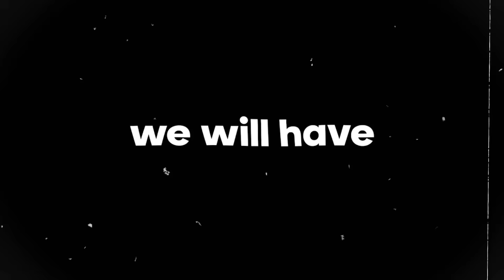Attempting a Pokemon Nuzlocke vs My Youtube Rivals! #16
Pokemon nuzlockes are a fun way to make pokemon harder! But in this series my friends and I will be playing through Pokemon X and Y and we wont be able to use any items or tms. We can only get access to use them if we win in a cagematch after each gym! And whoever wins in the tournament after the Elite 4 will be crowned champion! Welcome to the 3 way Pokemon cagelocke!

SECOND CHANNEL ➡️   @Tamtrum or More Short Tempered

► Edited by                @NotPikaboo
► Co-Hosts               @DonShnack    @ColpaPlays

RULES

1- Any Pokémon that faints is considered "dead," and must be released or stored in a specified PC box for "dead" Pokémon.

2- You can only catch the first Pokémon encountered in each area, and none else

3- After each Gym Battle, we will face off in a CageMatch!
   ---Pokemon can only be sent in a Cagematch three times max
   ---Pokemon have 2 lives in Cage Matches

4- The Winning Team chooses ONE of THREE rewards! (Rewards Given After ALL Cagematchs! Except Deaths Work INSTANTLY!)
   ---Teach Any Egg Moves for that Pokemon

5- You cannot teach Pokemon TMs or give them held items unless earned in a CageMatch!

6- This will be a round robin style where it will be 3 Cage Matches after each gym and the winners will be awarded 1 Reward for each win they get!
   --- Tobin vs Colpa
   --- Colpa vs Matt
   --- Matt vs Tobin

7- Whoever has the most Rewards will be awarded 1st place and gets a bye into the final fight. 2nd & 3rd will face off in a 6v6 team wifi battle to then move on to finals to face off whoever placed in 1st.

8- Whoever wins in the finals, is the Cagelocke Champion

PERKS

Matt
Meowstic (live 1)(match 1)
Quilladin (live 1)(match 1)
Gliscor (live 1) (match1)(tms)
The Tub (live 1)(match1)
Big Colpa (live 1)(match 1)
The Master (live 2)(match 2) (item)(tms)
Abomasnow (live 1)(match 1)
HONOR HIM (live 1)(match 1)
Tobin
Charizard(0)(Items)(Lives 1)(Matches 2)
AZ Floette(0)(Lives 1)(Matches 1)
Ranunculus(0)(Lives 1)(Matches 1)
Crobat(Egg Moves)(Lives 2)(Matches 1)
Jellicent(Items)(Tms)(Egg Moves)(Lives 2)(Matches 3)
Scizor(0)(Lives 1)(Matches 1)
Lugia(Item)(Lives 2)(Matches 1)
Colpa
Luxray (Held Items)(tms)(Lives 2)(Matches 2)
Salamence (Egg moves) (Held Items) (Lives 2) (Matches 2)
Omastar (Held Items) (Lives 2) (Matches 1)
Blastoise (Held Items) (Lives 2) (Matches 1)
Vensaur (Held Items) (Lives 2) (Matches 1)
Celebi ()() (Lives 1) (Matches 1)
Sliggoo ()() (Lives 1) (Matches 1)